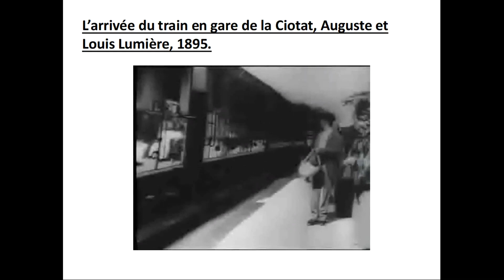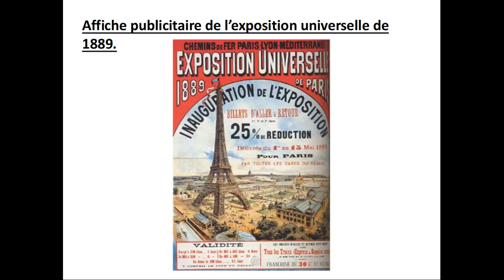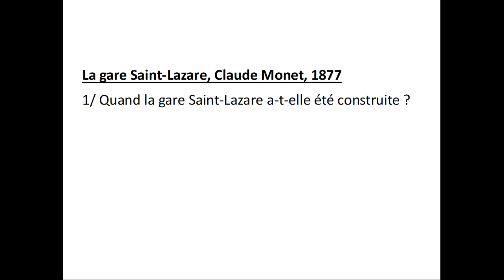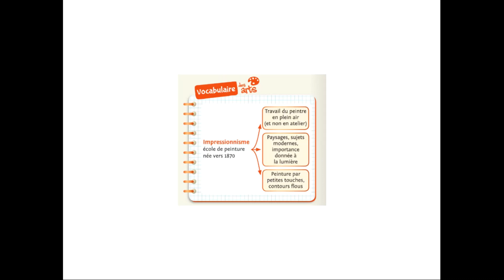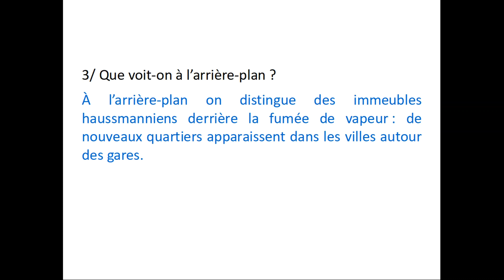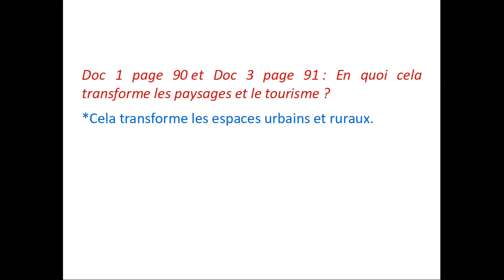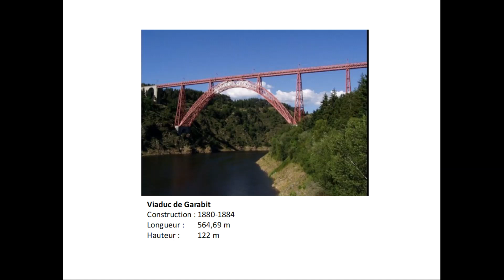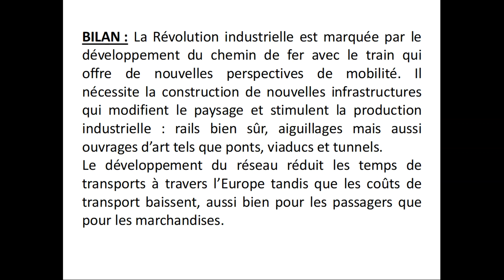Partie 1 C) Le développement des chemins de fer et de l'acier (correction)